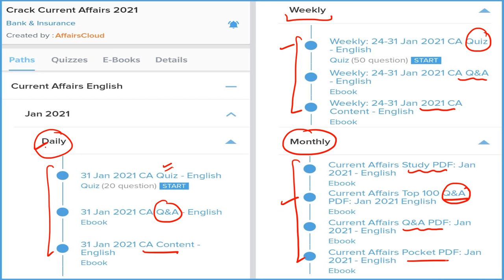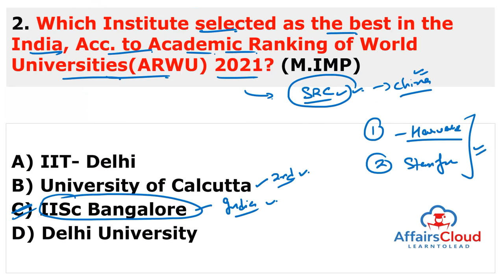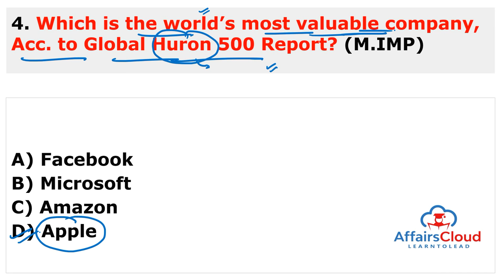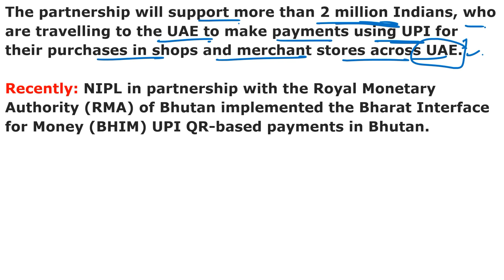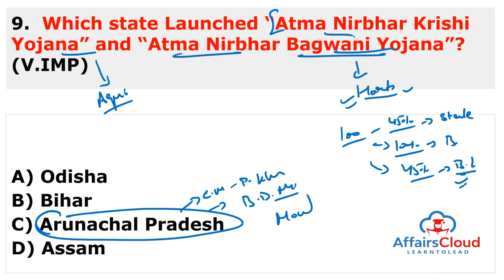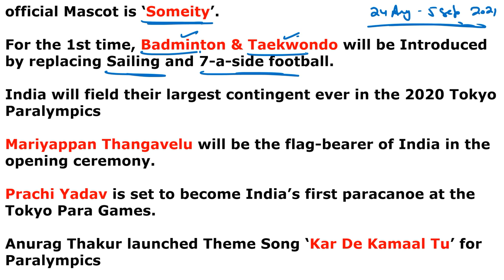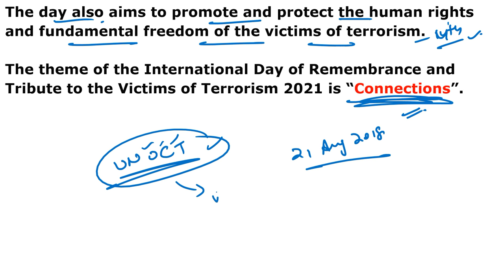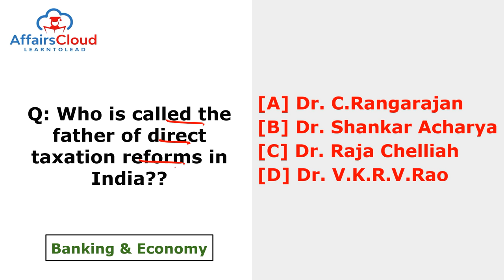Current Affairs 22 & 23 August 2021 English | AffairsCloud Today for All Exams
**Read Current Affairs 22 & 23 August 2021 - English**
In this video we will discuss the daily current affairs of August 22 & 23, 2021.
**AffairsCloud Excluded News 2020**
1.GA Questions Asked in IBPS Clerk Mains Exam 2020 – 90% Questions Covered by AC
2.GA Questions asked in SBI PO 2019 Main Exam
3.GA Questions asked in SBI Clerk Main Exam 2019
4.GA Questions asked in IBPS PO Main Exam 2019
5.GA Questions asked in RBI Grade B Prelims Exam 2019
6.GA Questions asked in IBPS RRB Clerk Mains Exam 2019
7.GA Questions asked in IBPS RRB PO Mains Exam 2019